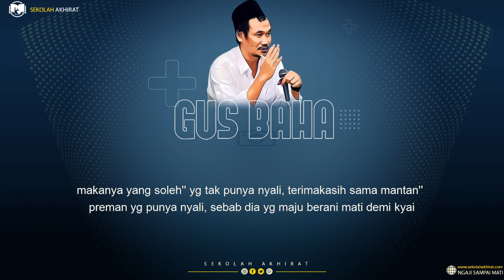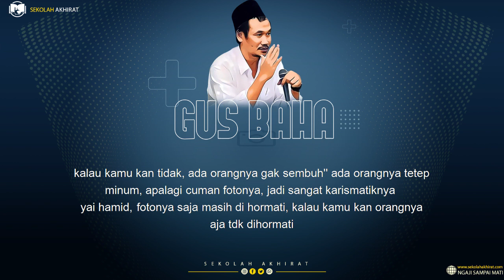Taubatnya Sang Mantan Preman Umar bin Khattab || Ngaji Gus Baha Terbaru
Ngaji Gus Baha Terbaru Terjemah Bahasa Indonesia tentang taubatnya Sayyidina Umar bin Khattab.

Ngaji Hus Baha Tafsir Jalalain Surat Al-An'am Ayat 54-59